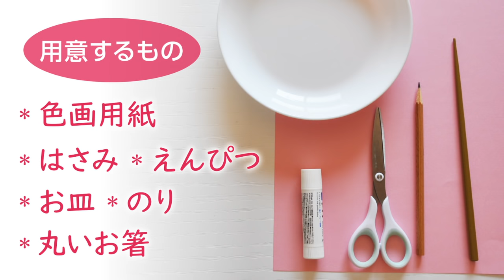かんたん紙で作る桜のディスプレイ（音声解説あり）How to make a simple paper cherry blossom decoration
春といえば桜。お部屋もピンクの桜の花で飾れば春の陽気に！
入学式はもちろんお店のディスプレイにも活躍する桜の花を
色画用紙で作ります。

立体的なのでより華やいだ印象になります。
カンタンなので忙しい方も、お子様や施設利用者さんも
楽しく作ることができます。
工作の時間や施設レクで、みんなで作って
壁面を桜でいっぱいに飾るのも素敵ですよ(*^^*)

・色画用紙
・お皿（作りたい花のサイズの皿など）
・はさみ
・えんぴつ
・のり
・丸いお箸

YouTubeではお子様からご高齢の方まで、楽しみながらカンタンに作れるペーパークラフトを紹介いたします。